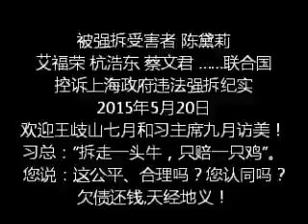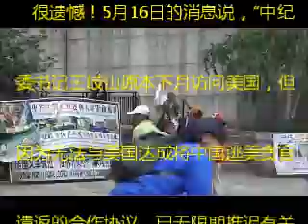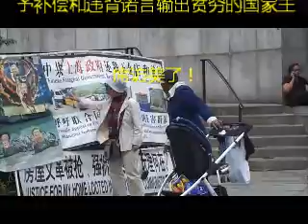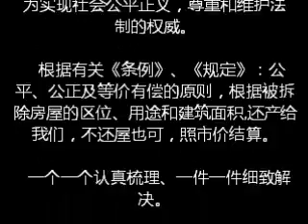很遗憾！美国怎么可能跟一个随意抢劫百姓房产和随意指控人的国家达成引渡协议呢？